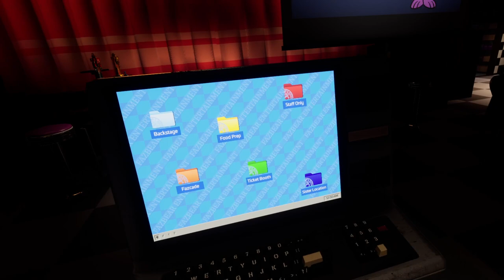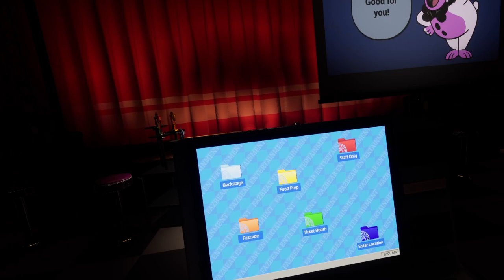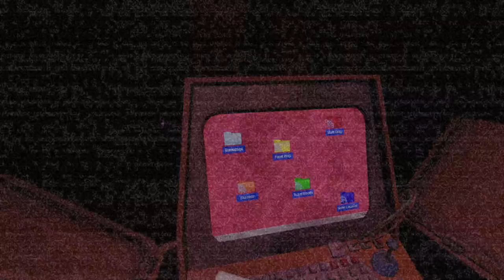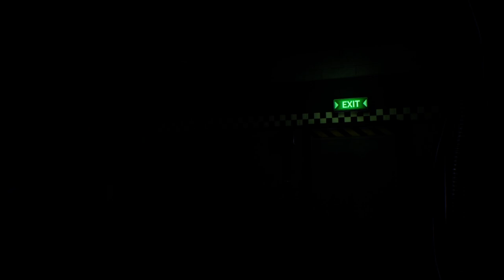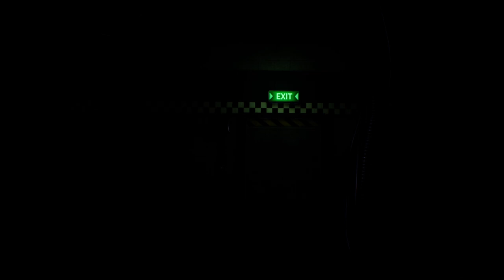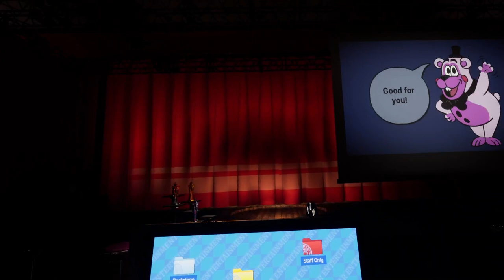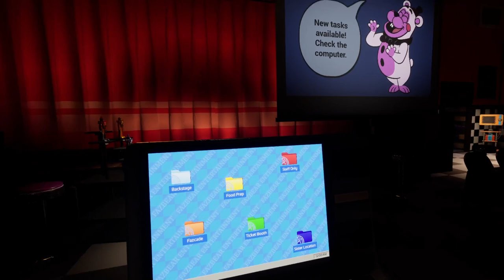Help Wanted 2 but even Bonk a' Bon is scary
0:00 Intro
1:04 Pizza Pizza Pizza
7:33 Prize
7:45 Lobby
8:14 DJ Music Time: Pro
14:26 Prize
14:37 Lobby again
14:53 Bonk a' Bon: Bonus Round
19:48 Prize
19:57 Mystic Hippo revelation
20:53 Candy Cadet
22:01 Outro